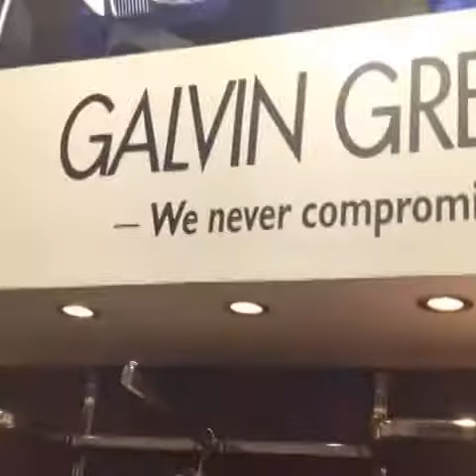Scotty Cameron Futura X Putter - Golfsupport.com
Scotty Cameron Futura X Putter 15 Second Review. Since Using The Scotty Cameron Futura X Alex Has Yet To Miss A Putt! Take a Look!!